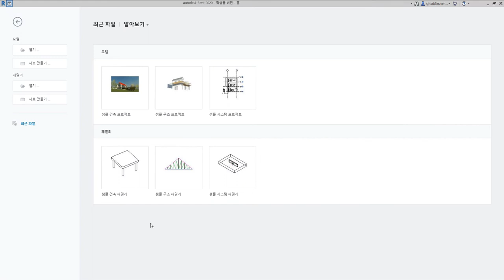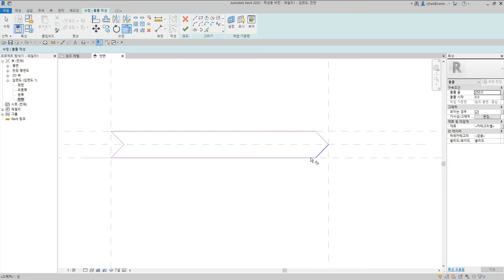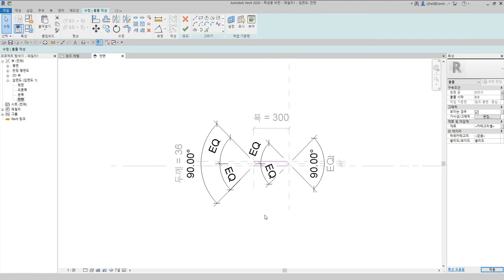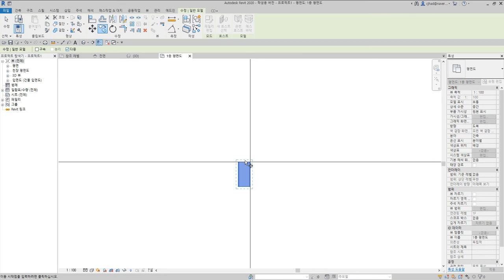75)오늬쪽매_Revit으로 재구성한 한옥 결구법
오늬쪽매는 널의 옆을 중간이 뾰족하게 V자형의 경사면으로 대패질하고 다른 부재에 그와 맞먹는 홈을 파서 물리게 끼는 쪽매방식

 - 턱이음 : 반턱이음, 갈퀴이음
 - 엇걸이이음 : 엇걸이이음, 엇걸이빗턱이음, 엇걸이촉이음, 엇걸이홈이음
 - 빗이음 : 빗이음, 엇빗이음, 빗턱이음, 빗걸이이음, 엇턱이음, 반턱빗이음
 - 은장이음 : 나비장이음, 자촉이음, 도투마리 은장이음
 - 촉이음 : 촉이음

 - 턱맞춤 : 반턱맞춤, 반턱연귀맞춤, 삼분턱맞춤, 양걸침턱맞춤, 외걸침턱맞춤, 어깨빗따기맞춤, 새부리따기맞춤
 - 숭어턱맞춤 : 숭어턱맞춤
 - 촉맞춤 : 촉맞춤

 - 턱쪽매 : 반턱쪽매, 빗쪽매, 오늬쪽매
 - 혀쪽매 : 제혀쪽매, 딴혀쪽매, 양제혀쪽매, 턱제혀쪽매
 - 은장쪽매 : 나비장쪽매, 거멀띠장쪽매, 틈막이대쪽매, 은살대꽂기